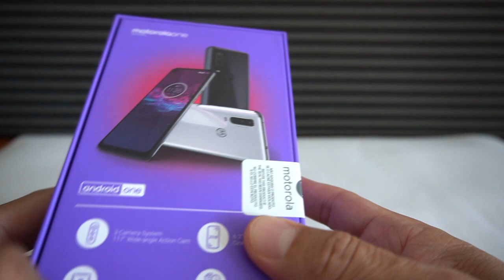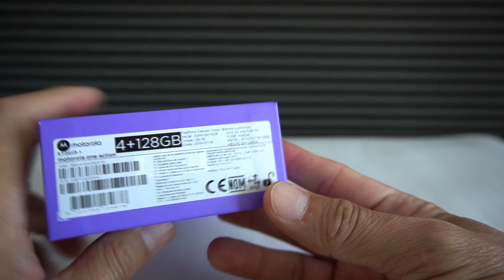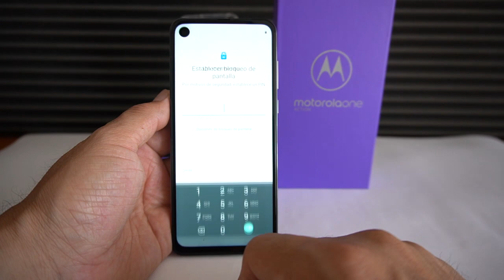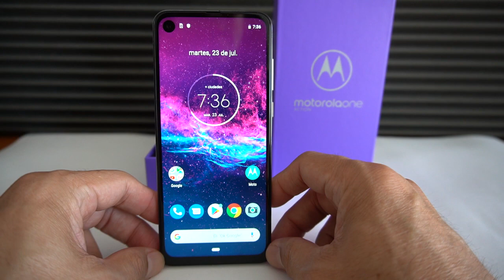Motorola One Action en México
Llega el Motorola One Action con triple cámara, una de ellas un gran angular. Te muestro cómo grabar video horizontal con el teléfono en modo vertical, con la Action Cam.